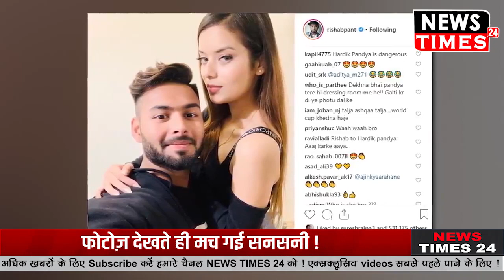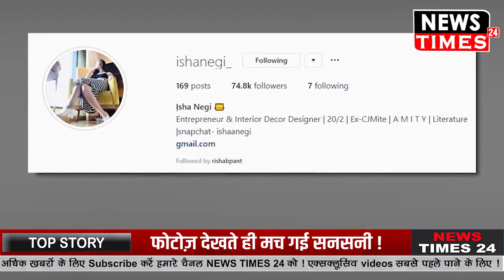भारतीय खिलाड़ी ऋषभ पंत के इस लडकी के साथ वायरल हूई फोटोज़ , देखते ही मच गई सनसनी ।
कारण कोई भी हो टीम इंडिया के युवा विकेटकीपर ऋषभ पंत को सुर्खियों में रहना खूब आता है और जब सुर्खियों का कारण खेल के मैदान से बाहर का हो तो खेल के जानकारों से इतर कई अन्य लोग भी खिलाड़िओं की निजी जिंदगी के पहलुओं में झांकने के लिए उत्सुक हो जाते हैं। पंत ने भी कुछ ऐसी ही उत्सुकता लोगों में पैदा कर दी है और इसका कारण उनका बल्ला या दस्ताने नहीं बल्कि एक खूबसूरत हसीना बनी है। यह खूबसूरत ग्लैमरस लड़की और कोई नहीं बल्कि पंत की गर्लफ्रेंड ईशा नेगी हैं।केवल एक ही फोटो से सोशल मीडियों को हिलाकर रख देने वाली ईशा नेगी के बारे में जानने के लिए लोगों में होड़ सी मच गई है। बला की खूबसूरत दिखने वाली ईशा के बारे में हम आपको यहां पूरी जानकारी दे रहे हैं कि वे कौन हैं, क्या करती हैं और कितना गहरा है पंत के साथ उनका रिश्ता। ईशा ने दिल्ली की एमिटी यूनिवर्सिटी से इंग्लिश में बी ए ऑनर्स किया है। वे पेशे से एक इंटीरियर डिजाइनर भी हैं। पंत को अपनी जिंदगी का प्यार बताने वाली ईशा साहित्य की पढ़ाई कर रही हैं और उनकी स्कूलिंग कॉनवेंट ऑफ जीसस एंड मैरी स्कूल से देहरादून में हुई है। ईशा का अचानक से सुर्खियों में उभरना क्रिकेट के फैंस के लिए भी आश्चर्यजनक है। इस बात का अंदाजा इसी बात से लगाया जा सकता है कि जैसे ही पंत ने ईशा के साथ अपनी मुहब्बत का इजहार किया वैसे ही ईशा के इंस्टाग्राम फॉलोअर्स की संख्या बहुत ही तेजी के साथ बढ़ने लगी। पंत और ईशा की फोटो वायरल होते ही कुछ ही मिनटों में ईशा के हजारों लोग ईशा को फॉलो करने लगे। जाहिर बात है कि लोग ईशा को जानना चाहते हैं।बता दें कि पंत ने ईशा के साथ फोटो शेयर करते हुए उनको अपनी खुशी बताया था। जबकि उसी फोटो को अपनी इंस्टाग्राम प्रोफाइल पर ईशा ने भी शेयर करते हुए पंत को अपना सूलमेट और जिंदगी का प्यार बताया। खास बात यह है कि पंत और ईशा दोनों ही बेहद युवा है और गुड लुकिंग है। पहली नजर में देखते ही यह जोड़ी परफेक्ट नजर आती है। गौरतलब है कि पंत फिलहाल ऑस्ट्रेलिया दौरे पर वनडे टीम का हिस्सा ना होने के चलते घर पर समय बिता रहे हैं। ईशा के अलावा पंत की अपनी मां और बहन के साथ भी बहुत अच्छी बोंडिग मानी जाती है।